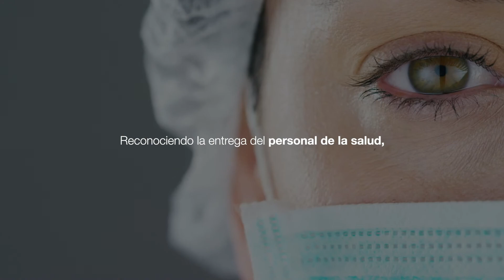La solidaridad construye país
Estas son algunas de las iniciativas que hemos desarrollado para apoyar a los colombianos en esta emergencia que vivimos por el COVID-19. Unidos superaremos esta situación y desde el GrupoÉxito, y cada una de nuestras marcas, les decimos